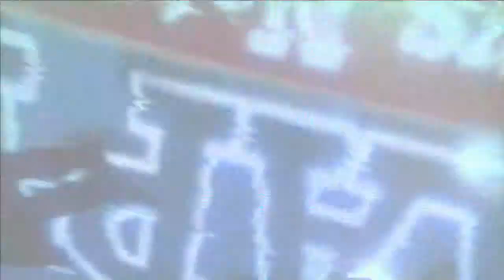DmC DMD mission10